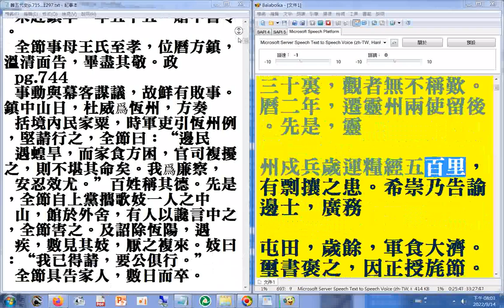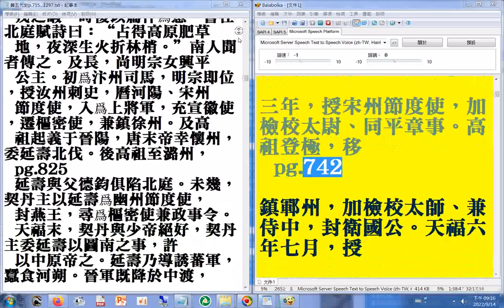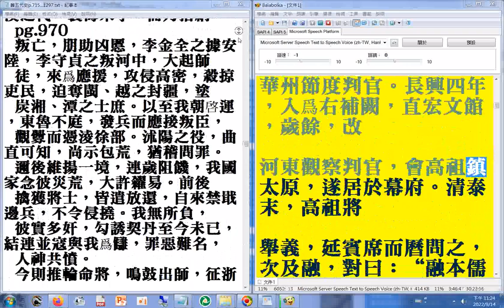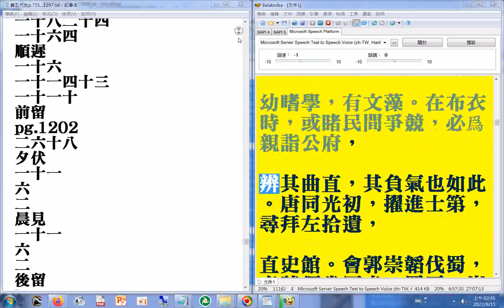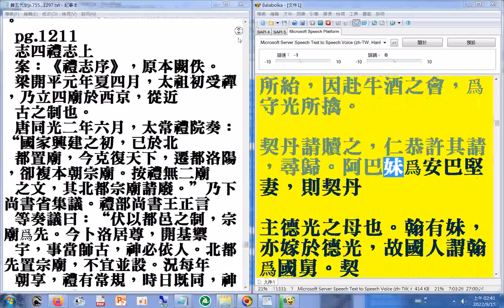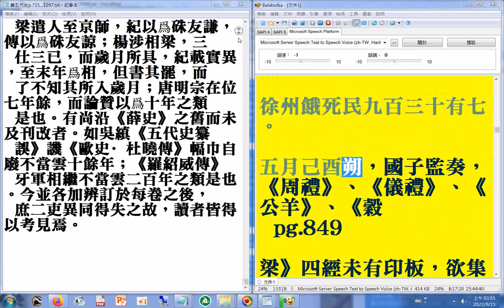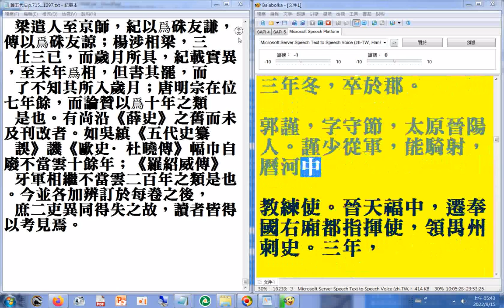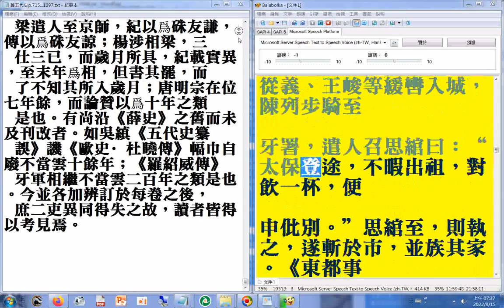p.715...910a#二十六史全文逐字唸（使用電腦報讀程式#Balabolka朗讀逐字唸，部分破音字讀音有誤請見諒）+瀏覽#p.715...1297